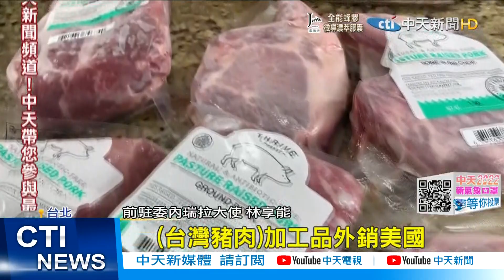【每日必看】"毫無談判"就開放萊豬?! 蔡挨轟對美"卑躬屈膝"@中天新聞CtiNews 20211215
1218四大公投決戰倒數，藍綠全力衝刺催票，蔡政府強硬要萊豬進口，前總統馬英九砲轟，民進黨為什麼要對美國人卑躬屈膝到這地步?前外交官更批，這一次民進黨根本沒跟美國談判。而面對民怨上升，蔡總統竟還拍起快問快答影片反公投，被網友砲轟是網紅總統，只想網路治國嗎?

歌名: Sunspots
作者: Jeremy Blake
類型: Dance & Electronic
氣氛: Happy Music